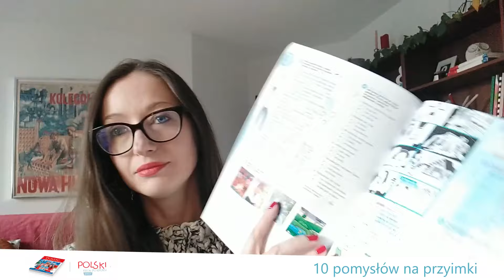10 pomysłów na przyimki (POLSKI krok po kroku - junior)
W filmiku 10 pomysłów na ćwiczenie przyimków statycznych i dynamicznych na lekcji języka polskiego na bazie podręcznika “Polski krok po kroku - junior 2”.